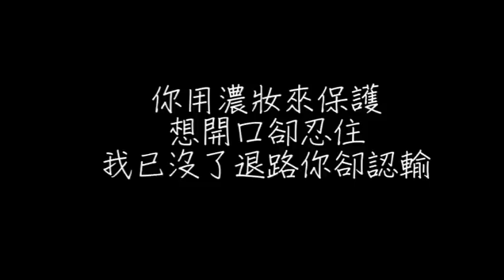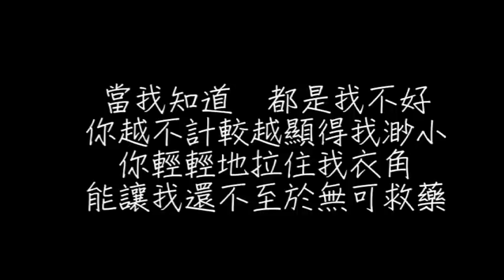薛之謙 - 我知道你都知道 歌詞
音樂歌詞MusicLyrics

作曲：薛之謙
作詞：甘世佳
演唱：薛之謙

我知道你都知道

街角有人祝福　巷口有人哭
是不是感情就　該有個勝負

你用濃妝來保護
想開口卻忍住
我已沒了退路你卻認輸

我知道　你全都知道
保持沉默你不想太計較
你看著我就一個微笑
讓藉口變成煎熬

當我知道　都是我不好
你越不計較越顯得我渺小
你輕輕地拉住我衣角
能讓我還不至於無可救藥

你用濃妝來保護
想開口卻忍住

讓藉口變成煎熬

我知道　我全都知道
一再忍讓是你不想太計較
讓藉口變成煎熬